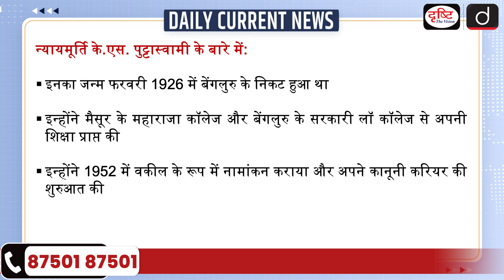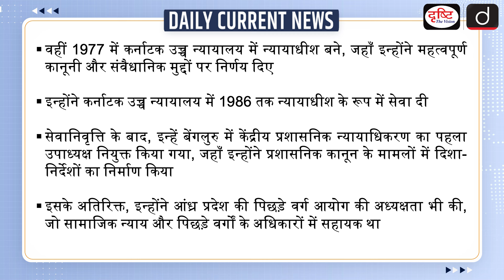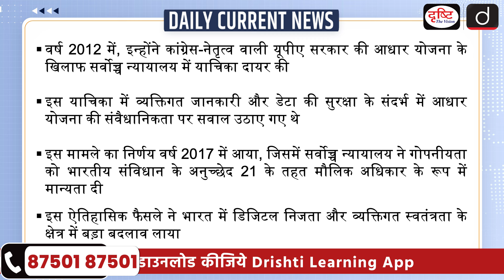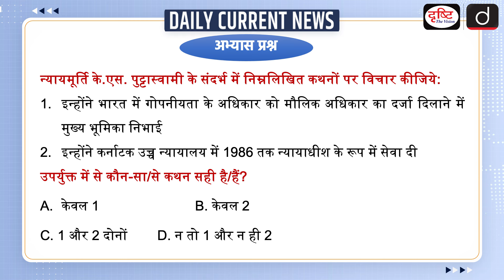Justice K S Puttaswamy | UPSC Daily Current News | Drishti IAS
Recently Justice K.S. Puttaswamy passed away at the age of 98. Justice Puttaswamy was known as the main petitioner in the landmark case of "Right to Privacy" in the Indian Supreme Court. This case was a milestone in terms of the rights of citizens in India and resulted in the recognition of "Right to Privacy" as a fundamental right. He was born in February 1926 near Bangalore.

1. Videos by Dr. Vikas Divyakriti

2. Concept Talk- By Dr. Vikas Divyakirti

4. Target UPSC Prelims 2024